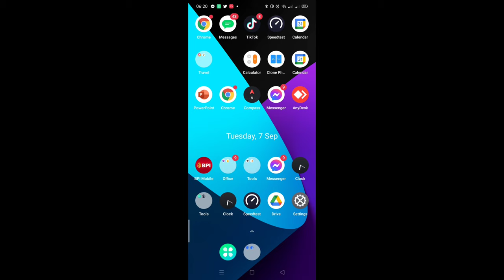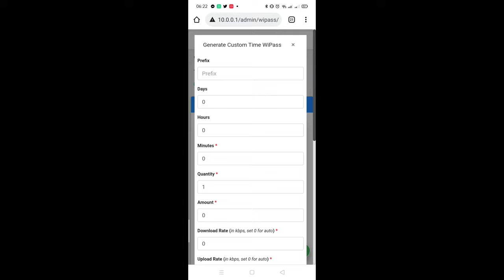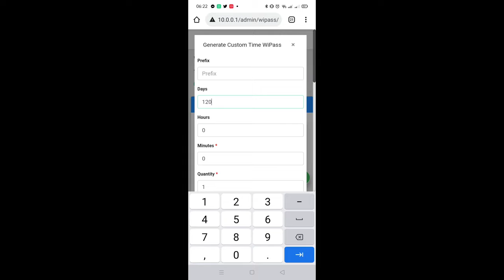PISO WIFI LIFE HACKS 2024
This tutorial is all about owner of the pisowifi no hassle to insert coin using admin access WiFi passcode or WiFi pass.This video is for all pisowifi owner and no knowledge about admin access of their vendo machine.This is my vendo machine

Timestamps
0:00 intro
0:23 vendo machine
0:34 connect to your ssid acces point
0:48 chrome
1:08 admin of your vendo
2:08 create  your wifi pass
2:45 use you own wifi pass to your  own vendo
2:55 tips to others owner of vendo
3:12 wifi pass can help if you tired to insert coin to your vendo machine